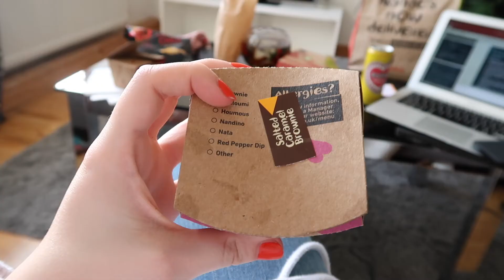LOCKDOWN DIARIES: PART ONE | theotherlaurajane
Join me whilst I gradually go mad in the second of the official lockdowns this year - I've pretty much not left the house since the beginning of November so I'm sure you can understand that's it's starting to get a bit boring now! Let me know what you're getting up to over lockdown and if you have any tips on how to stay sane during this time it would be greatly appreciated!